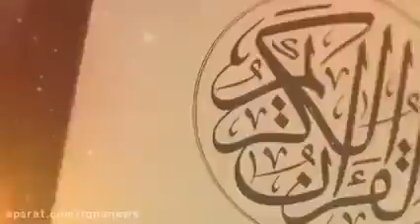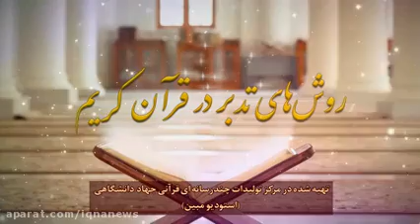حجاب در قرآن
مخاطب عمومی